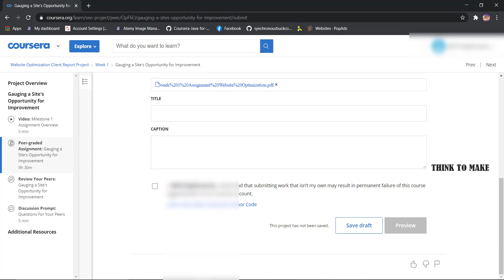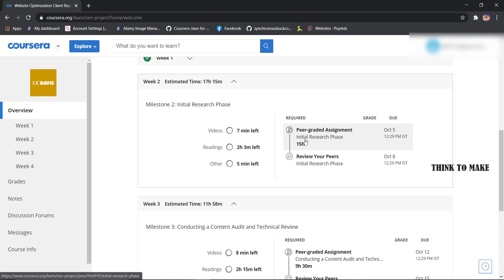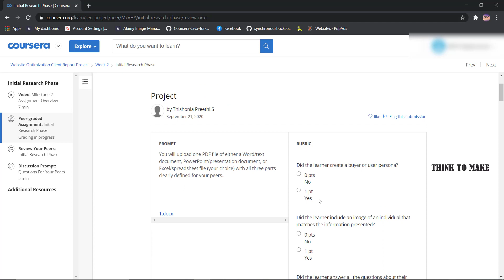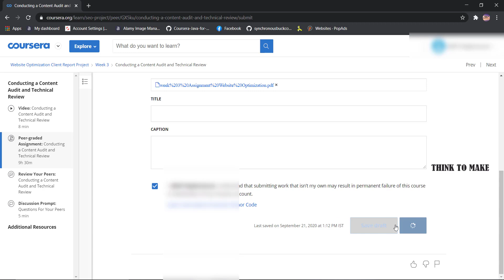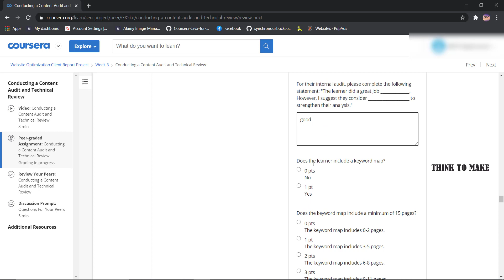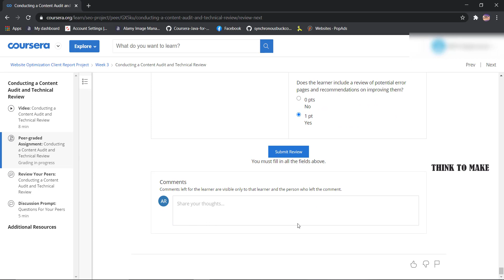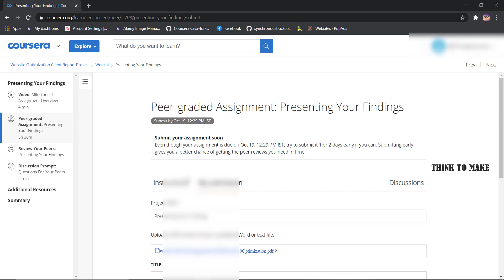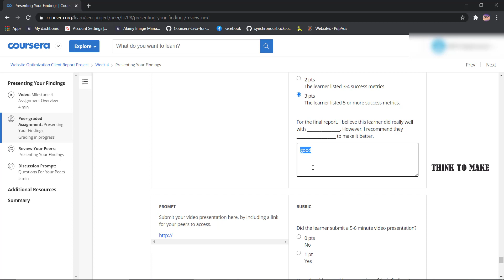Website Optimization Client Report Project, week (1-4) All Quiz Answers with Assignments.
SEO is a dynamic and growing career field that demands knowledge and skills in a variety of website optimization strategies and tactics in order to be successful. This course is designed to provide you with a solid foundation in SEO including the different elements comprising a website optimization client report, and arm you with skills you need to develop a tactical approach to SEO.

Whether you have successfully completed the other courses in the Search Engine Optimization specialization or are taking just this course, this project is your chance to apply the knowledge you’ve acquired to practice important SEO tactics and optimize a site of your choice from the ground-up. You will identify optimization opportunities on a site and discover valuable tips for pitching your plan and managing your relationship with your client, you will then develop a customized SEO solution for the website you chose, and go through each of the major steps needed to execute your strategy including keyword research, competitive analysis, improving the site’s meta-data and on-page elements. Along the way, you will receive feedback through the peer review process. This community of fellow learners will provide additional input to help you refine your approach to SEO and present your findings to clients and management.